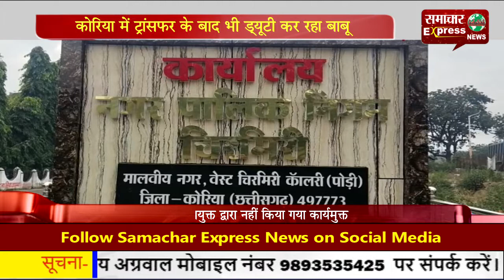कोरिया में ट्रांसफर के बाद भी ड्यूटी कर रहा बाबू